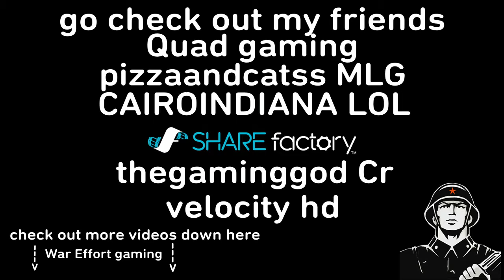Battlefield 4 Funny moment compilation